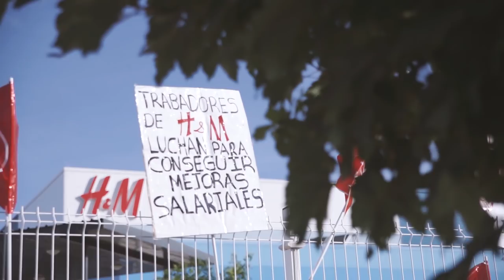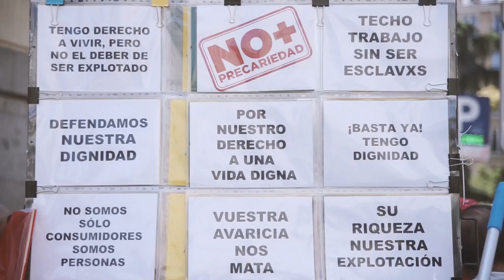Con l@s trabajador@s, Podemos